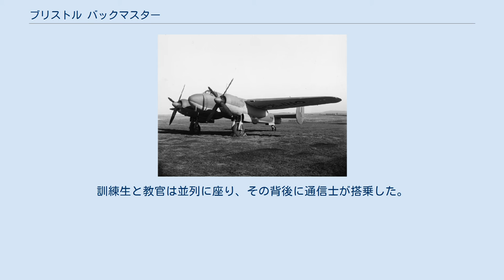ブリストル バックマスター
ブリストル バックマスター ブリストル バックマスター（Bristol Buckmaster）は、1950年代にイギリス空軍で運用された高等練習機である。
 バックマスター T.1（ボスコムダウン空軍基地にて 1945年）. 1945年の時点で使用されていたアブロ アンソン、エアスピード オックスフォードや複式操縦装置付きのブリストル ブレニム、ロッキード ハドソンといったいわゆる高等練習機とパイロットが操縦訓練学校卒業後に操縦することとなる第一線機の間には大きな性能格差が生じていた。
 航空省要求仕様 T.13/43に応じたブリストル社の機体は、新しく設計された胴体にバッキンガムの主翼を流用したもので、166型として開発された。
訓練生と教官は並列に座り、その背後に通信士が搭乗した。
 バックマスターは中翼配置のプロペラ双発機であり、尾輪式の引き込み式降着装置を持っていた。
星型エンジンには4枚ブレードのプロペラを備えていた。
 合計65機の生産ライン上にあった未完成のバッキンガム爆撃機が改装されてバックマスターとして完成され、これに新規生産分のバックマスターが追加された。
これら全機が類似機のブリンガンド用の練習機として使用されることになった。
バックマスターは「イギリス空軍内で最も高性能な練習機」として最終的に1950年代半ばに退役するまで練習機として使用され続けた。
 出典: Jane's Fighting Aircraft of World War II 諸元 性能